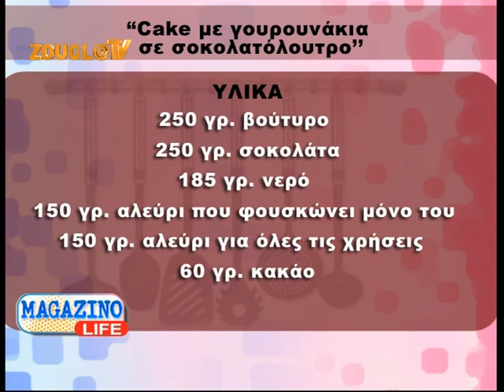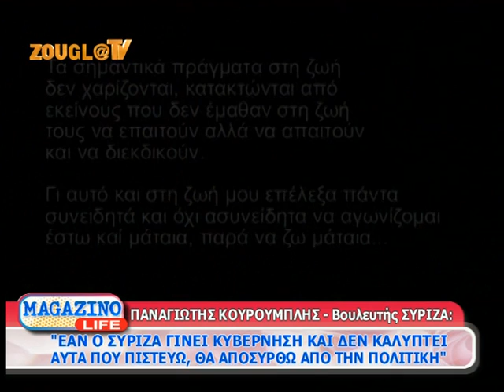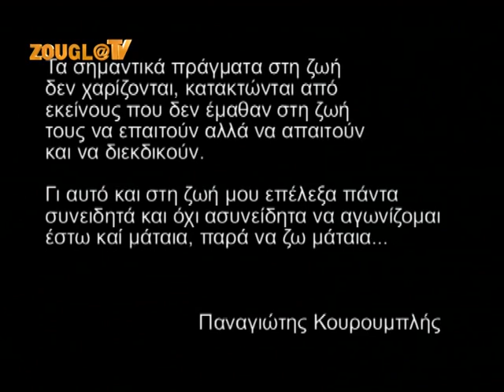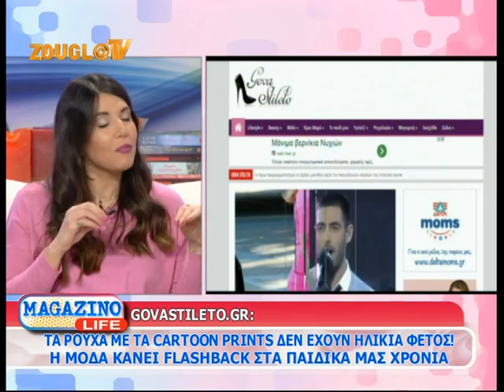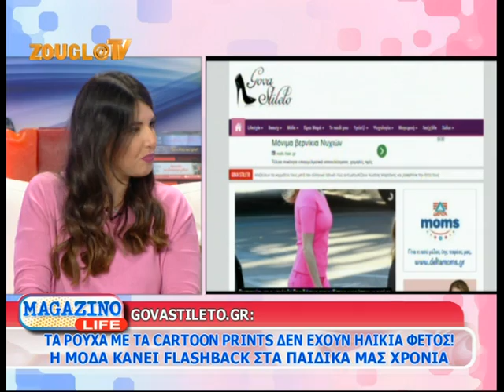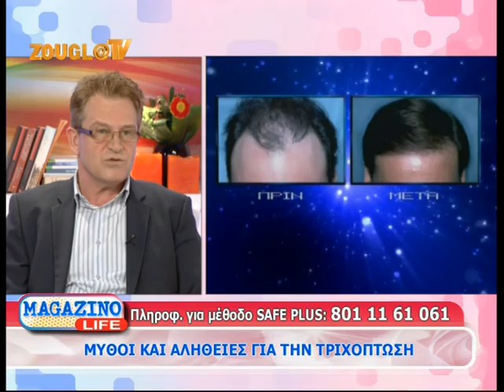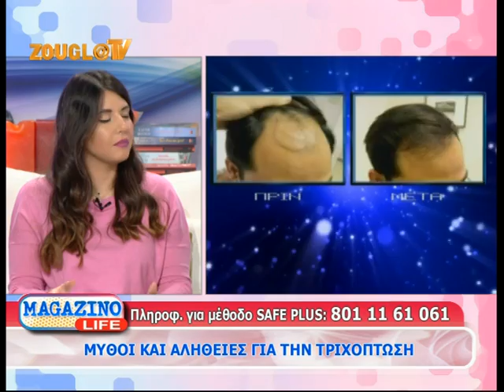16.03.2014 Το «Magazino Life» με την Κιμ Κίλιαν στη Zougla Tv (2013-2014)